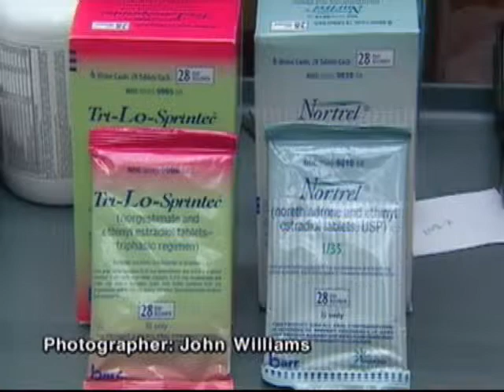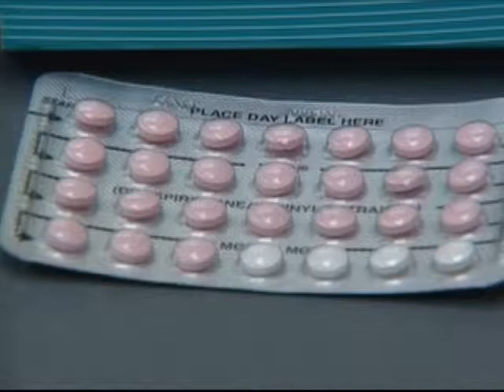Obesity & Contraceptives - NJN News Healthwatch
A recent study in the medical journal Contraception, suggests birth control pills may be less affective in obese women.